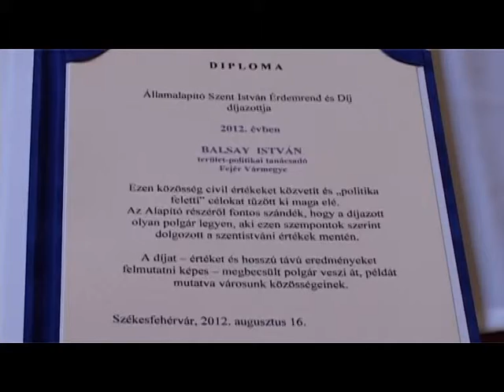Balsay Istváné a Szt. István-díj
Spányi Antal megyéspüspök adta át az egyházmegye Szent István Emlékérmét és Díját. 2012-ben ezt a rendszerváltoztatásban betöltött szerepéért Balsay István vehette át.